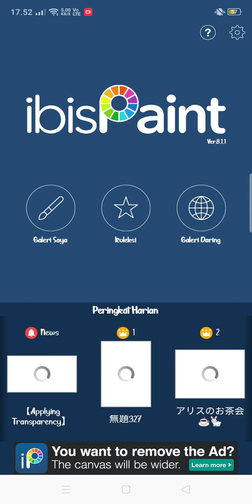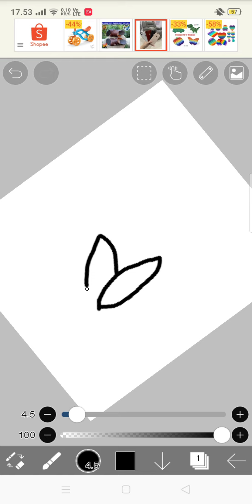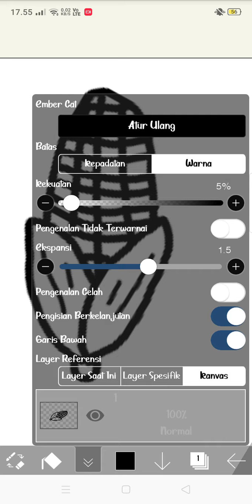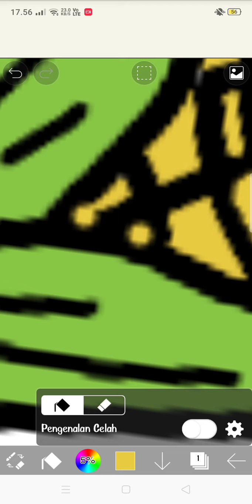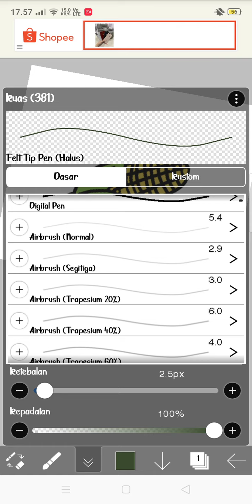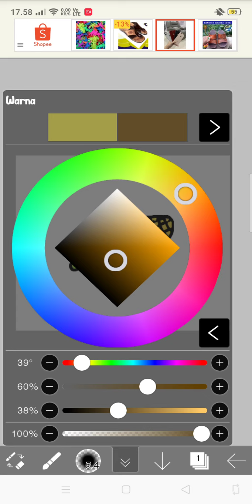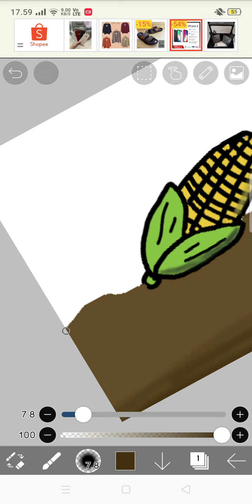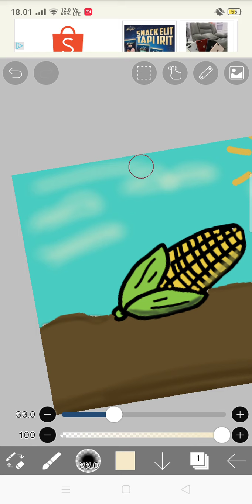Tutorial membuat Gambar jagung HD di Ibis paint yang mudah | pemula biasa semua bisa Yup.. | thanks.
Video ini bisa untuk pemula dan lainnya.. | semoga bisa membantu kalian ya... | GrowUpWithDancow | ok segitu dulu

InsyaAllah besok" lagi akan ku apload video lainnya yang bermanfaat.. o iya jangan lupa subscribe video ini Yup.. subscribe gratis, like gratis, komen gratis.. yuk tunggu apa lagi penuhin syarat itu yuk hehe